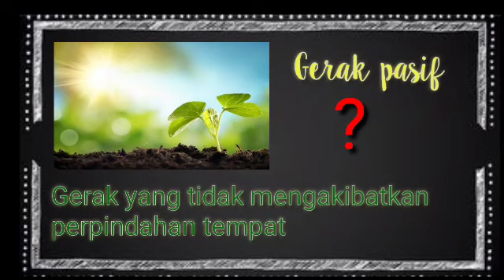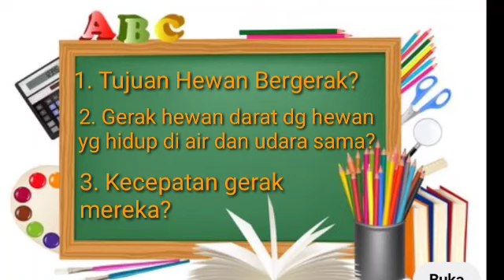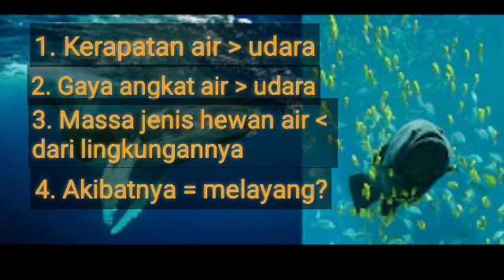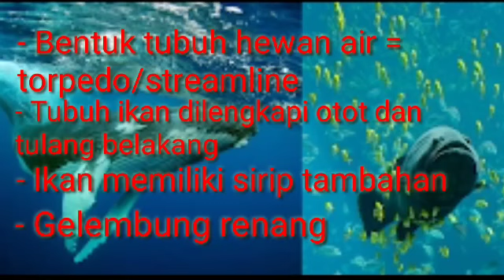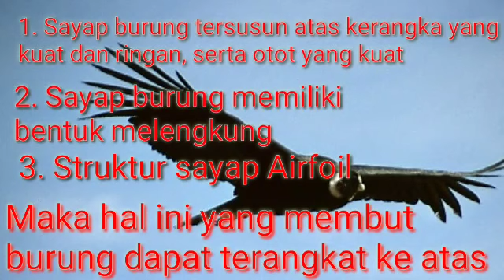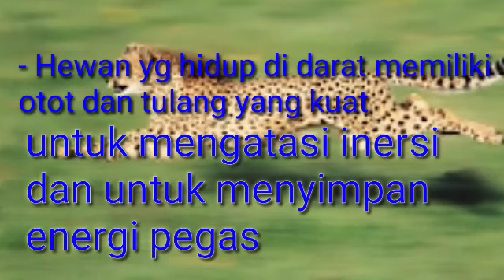GERAK PADA HEWAN (Kelas 8 Smtr 1)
Materi Gerak pada Hewan, Kelas VIII SMP Semester 1